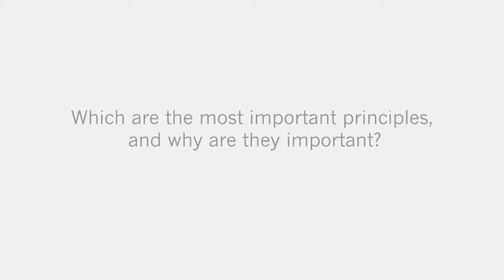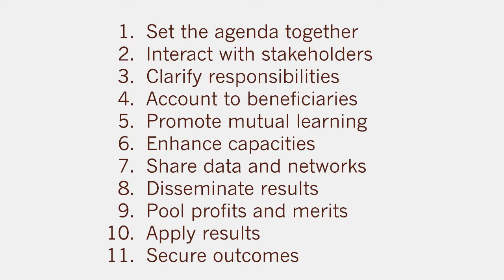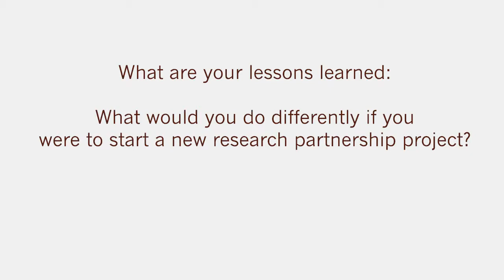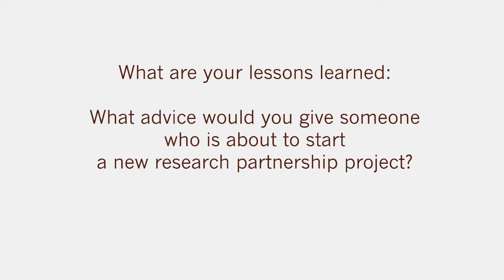11 Principles – Ann Aerts, Head, Novartis Foundation (full)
Transboundary and intercultural research in partnership is a continuous process of sound knowledge generation, building mutual trust, mutual learning and shared ownership.

The KFPE’s 11 principles underscore this process. However, there are many types of research in partnership; these have different requirements in terms of interaction, communication, and mutuality. In other words, the principles may have to be applied selectively depending on the partnership.